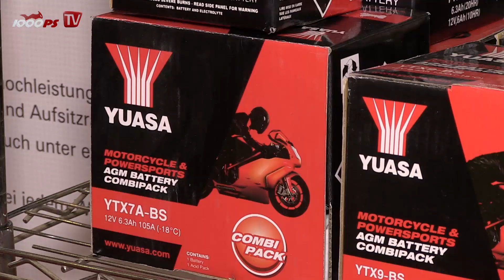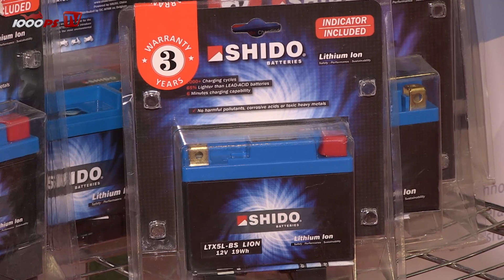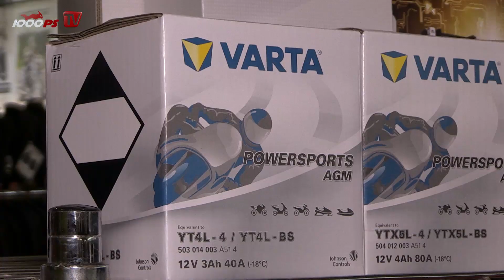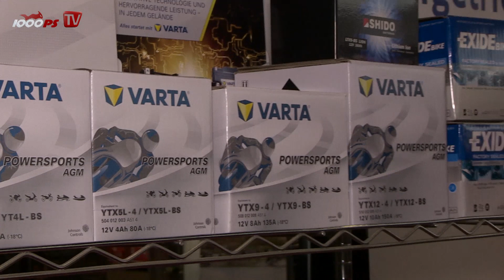Batterieprofi Pauer | Bike Austria Tulln 2015